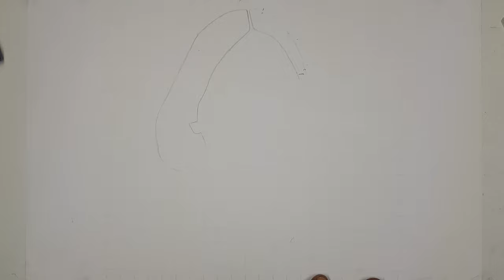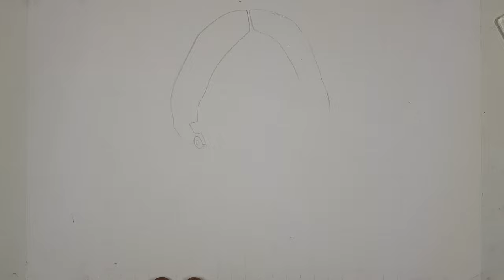How to Draw Emily Dickinson - Real Time Portrait Drawing: A Step by Step Sketching Guide!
Welcome to another exciting episode on our channel! Today, we're sketching the celebrated poet, Emily Dickinson, best known for her poignant poem, “Hope” is the thing with feathers. This real-time portrait drawing video is a comprehensive guide suitable for all levels of artists.

From the initial outline to the final shading, we'll take you step by step through the process of capturing Emily Dickinson's distinct features. This real-time drawing session provides an immersive experience, giving you the opportunity to sketch alongside us, learning as you progress.

Our aim is to help you navigate the complexities of portrait drawing, sharing our techniques for creating a lifelike representation. You'll see how we turn basic lines into a stunning freehand portrait sketch, capturing the essence of Emily Dickinson.

So, gather your drawing tools and join us on this artistic journey. Whether you're a beginner looking to learn or an experienced artist hoping to refine your skills, this guide offers valuable insights into the art of portraiture. Remember, the beauty of art lies in the process, not just the finished piece. So, let's start sketching together!